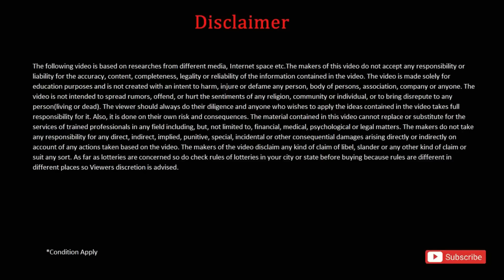2023 মাধ্যমিক পরীক্ষার নোটিশ জারি নবান্নের|wb madhyamik exam 2023|wb HS exam 2023|wbbse|wbchse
2023 মাধ্যমিক পরীক্ষার  নোটিশ জারি নবান্নের|wb madhyamik exam 2023|wb HS exam 2023|wbbse|wbchse